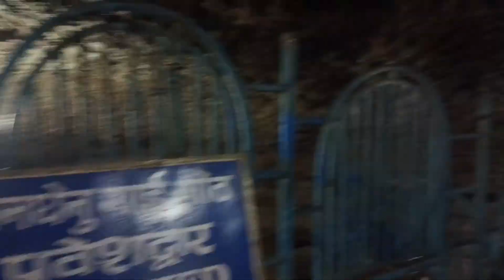Gupteshwar Mahadev cave Pokhra Nepal|| Gupteshwar Temple|| गुप्तेश्वर महादेव गुफा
Hello Friend, Gupteshwor Mahadev Cave is very famous and incredible tourist place in Pokhara. It is considered as one of the most amazing and longest caves in Nepal. It is located close to Davi's Fall, the cave is said to be have been discovered in the 16th century. At the endpoint. of this cave there is a waterfall which makes it mysterious. This cave is a good example of Nature's power.

Gupteshwar Mahadev Cave pokhara Inside tour of Gupteshwar cave Pokhara Pokhara tourist spots. Gupteshwar Temple Cave is in Pokhara, Napalit so o beautiful, must
watch it. Gupteswar temple in koraput district is one of glorious place. Many
followers visit here including foreign visitors. This place is situated near Ramgiri village. This place is surrounded by many solid rocks. jungle, mountain and river. Very enjoyable and beautiful place. The charm of this place will mesmerise all. You can do a lot sightseeing here. Apart from the main gupteswar temple, there are many covers with many hidden shiu ling with many mysterious things. more

you liked this video, you may also like the following videos we recently shot,

gupteshwarmahadev gupteshworcavell pokhara